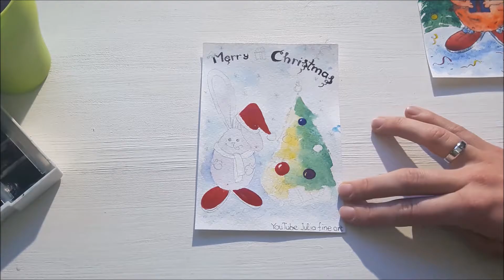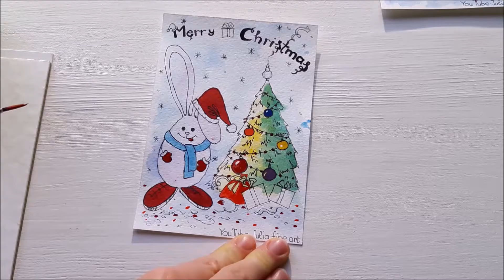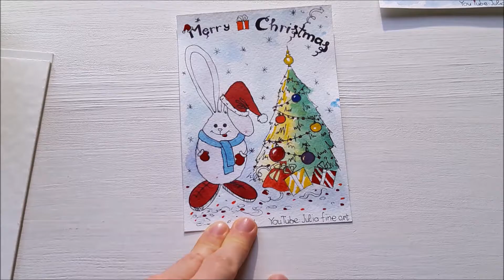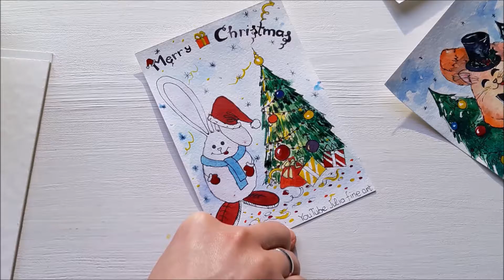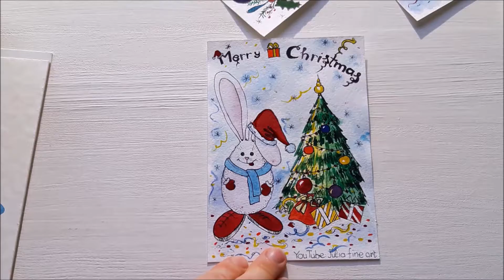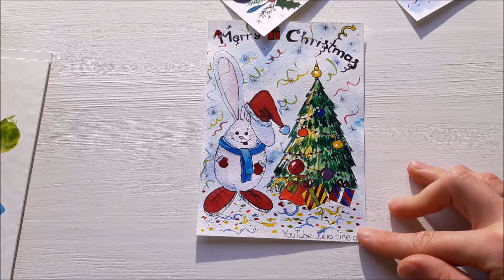Vlogmas 2016||Merry christmas and happy new year card 3||Bunny||Julia fine art